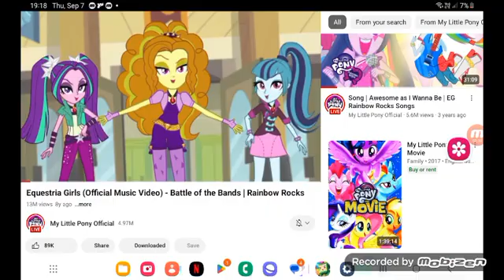September 16, 2023